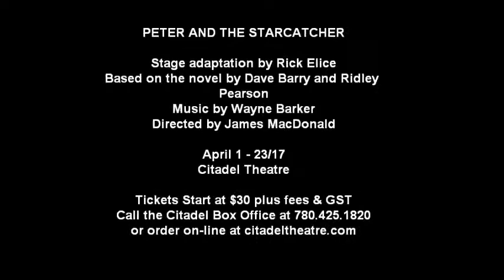Citadel Theatre: Peter and the Starcatcher: Director James MacDonald 1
Director James MacDonald is back in Edmonton to take the helm of "Peter and the Starcatcher," on at the Citadel Theatre from April 1 - 23, 2017. MacDonald, who is now artistic director of Western Canadian Theatre, talks about the joys of directing this type of play.